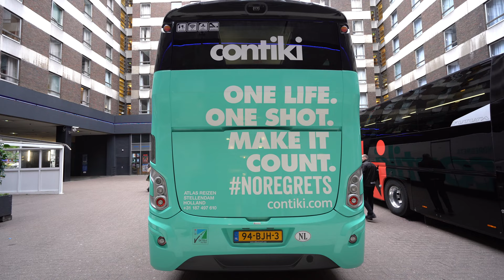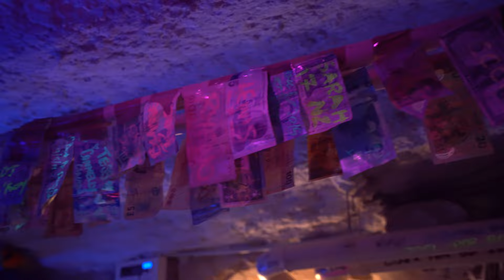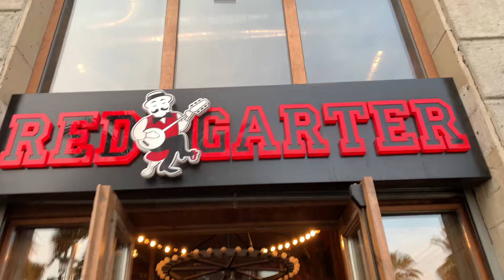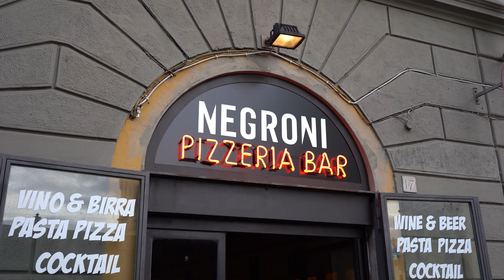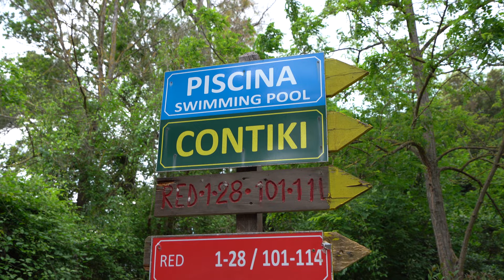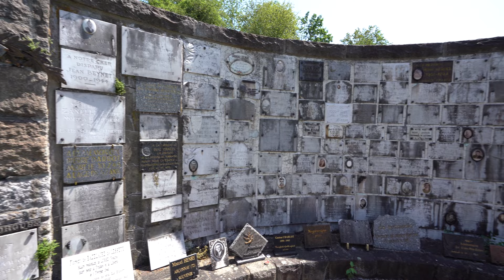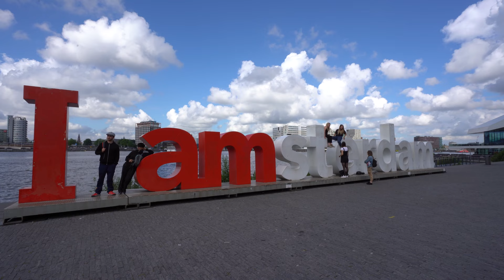European Adventurer | 18 Countries | 37 Days | Contiki Group Tour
Ready to book a Contiki?

By using these links, you're directly contributing to the growth and sustainability of my platform, allowing me to continue creating valuable content for you all. Thank you for your support!